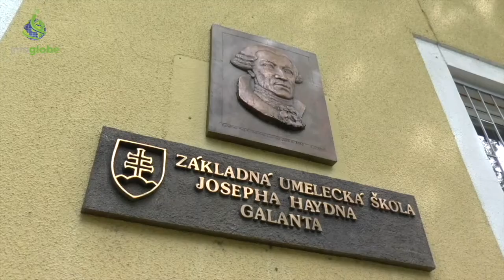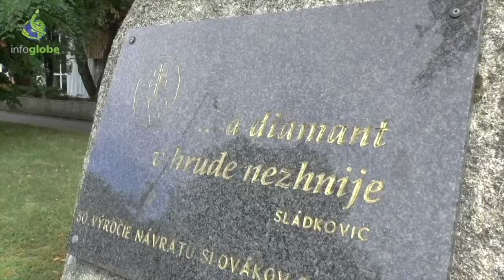Galanta - centrum podunajského regionu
Sledujte nás!